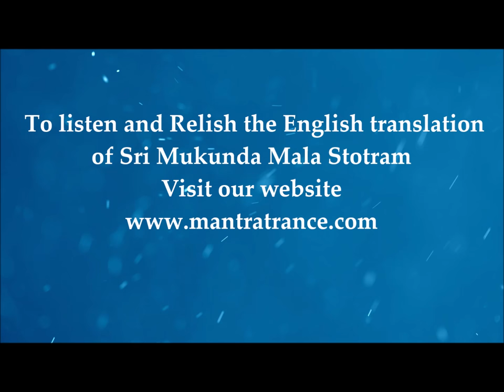Sri Mukunda Mala Stotram | Sri Kulashekara Azhwar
Sri Mukunda-Mala-Stotra is a sublime expression of exalted King Sri Kulashekhara’s devotion unto the Supreme Lord Sri Krishna and his eagerness to share his good fortune with everyone else. It is the voice of a realized soul seeking the mercy of the Lord. Sri Kulashekara Azhwar is one of the Twelve Azhwars or Chief Preceptors of the Sri Vaishnava Sampradaya.